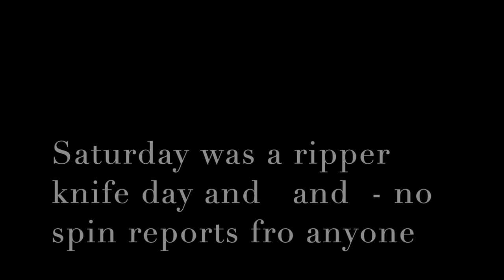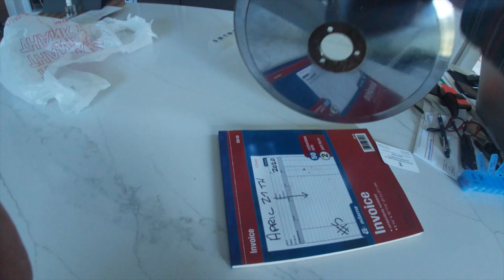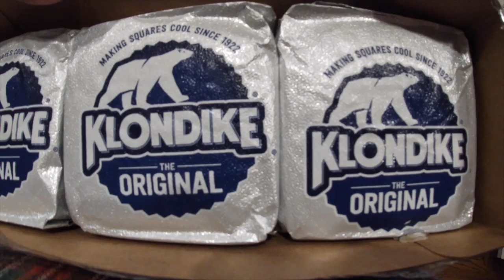33 blades today - Yellowedge Ticket - Dinner and 2 Klondikes :-)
i hope to make surfchurch tomorrow

stand by

Stavrscoop
go pro hero silver 2019 camera